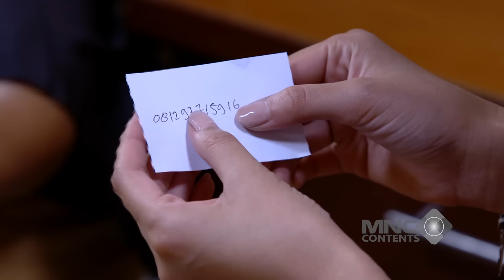JADI SAMSAK KARATE AL! INI AKIBATNYA GANGGU KELUARGANYA - IKATAN CINTA